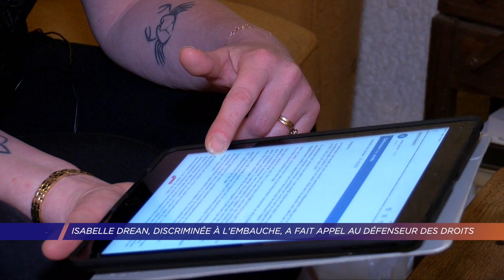Yvelines | Isabelle Drean, discriminée à l’embauche, a fait appel au Défenseur des Droits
Depuis un peu plus d’un an, un nouveau dispositif est proposé pour lutter contre les discriminations : la plateforme antidiscriminations.fr. Lancée par le Défenseur des Droits, elle permet à tous les publics de joindre un écoutant juriste s’il s’estime victime de discrimination. C’est le cas d’Isabelle Drean. Cette Yvelinoise a saisi la plateforme après un entretien d’embauche. Elle nous partage son expérience.